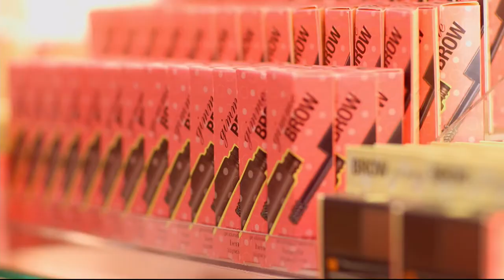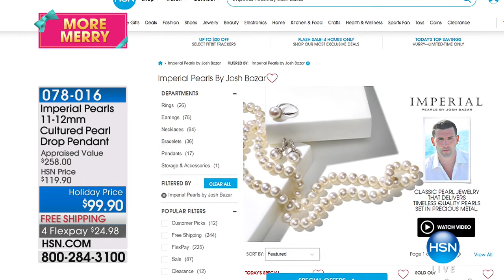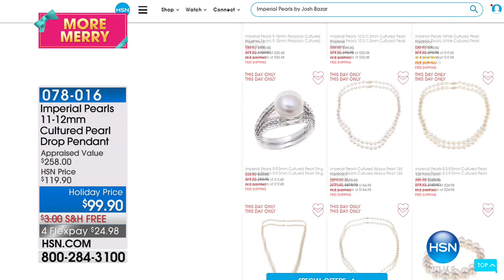HSN | Imperial Pearls by Josh Bazar 12.12.2017 - 02 PM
Extraordinary collaboration between nature, creating pearls, and man, creating stunning accessories